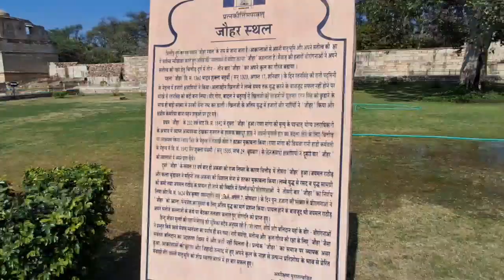Vlog43 Part 2 रानी पद्मावती का जौहर कुंड,Kalika Mata Temple,Vijya Stambha Chittorgarh .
Kalika Mata Temple Location:-